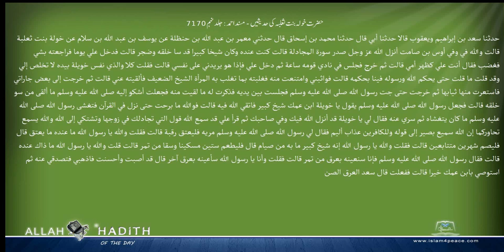حضرت خولہ بنت ثعلبہ کی حدیثیں مسند احمد Musnad Ahmad Islam4Peace com